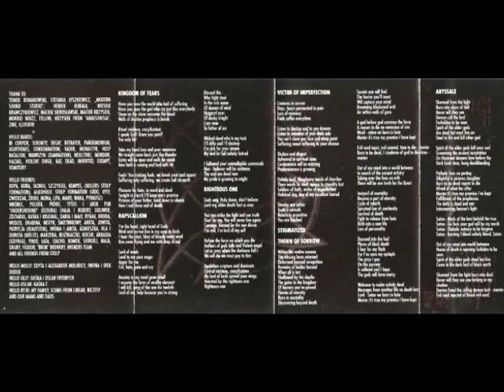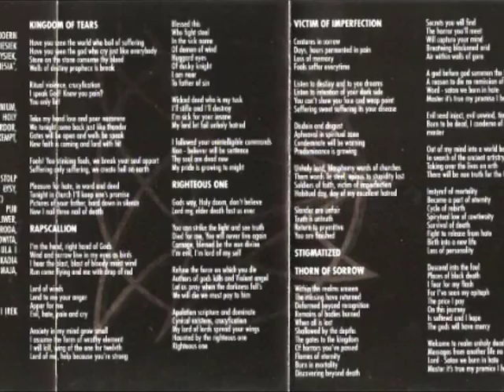Mortify (POL) - 06 - Thorn Of Sorrow ( Abyssal 1995 )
Mortify -- polski zespół muzyczny wykonujący gatunek death-metal. Powstały w Słupsku w 1991 roku, obecnie nie istniejący. Początkowo grupa działała jako trio w składzie: Marcin „Ryju" Rojewski ( gitara/vocal ), Michał Dymkowski ( gitara ) oraz grający również w zespole Betrayer Wojciech „Molly" Moliński ( perkusja ). Problem braku gitarzysty basowego rozwiązano w 1992 roku, gdy do zespołu dołączył Rafał „Uli" Frydrych ( Decay ), zajmując miejsce za zestawem perkusyjnym. „Molly" natomiast staje się basistą i wokalistą jednocześnie. W 1993 roku grupa nagrywa swoją pierwszą oficjalną kasetę demo pt. „The Calm Beyond". Rok później Mortify opuszcza Michał Dymkowski, w jego miejsce do zespołu dołącza Oskar „Oscar" Tyndorf. Wiosną 1995 roku grupa wchodzi do gdyńskiego Modern Sound Studio, aby nagrać materiał na LP. W tym samym roku za sprawą wydawnictwa Morbid Noizz ukazuje on na rynku się w formie MC pod nazwą „Abyssal". Ostatnie koncerty Mortify mają miejsce w 1996 roku, po nich zespół kończy działalność.

Dyskografia

- „The Calm Beyond" -- ( demo, 1993, wydanie własne ),

- „Abyssal" -- ( LP, 1995, Morbid Noizz Productions, MC ).

Mortify

Rok założenia: 1991

Rok rozwiązania: 1996

Pochodzenie: Polska (Słupsk)

Gatunek: death metal

Wytwórnia płytowa: Morbid Noizz Productions

Powiązania: Betrayer, Decay

Ostatni skład:

Wojciech „Molly" Moliński -- śpiew, gitara basowa

Marcin „Ryju" Rojewski -- gitara

Oskar „Oscar" Tyndorf -- gitara

Rafał „Uli" Frydrych - perkusja.

Poprzedni członkowie:

Michał Dymkowski - gitara